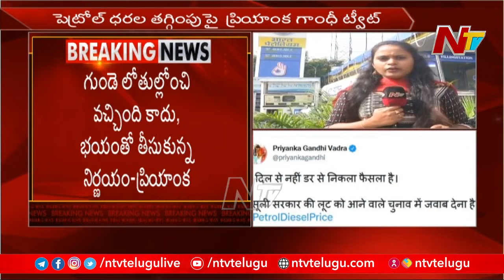Priyanka Gandhi Hits Out at Modi Govt over Fuel Price Reduction l NTV